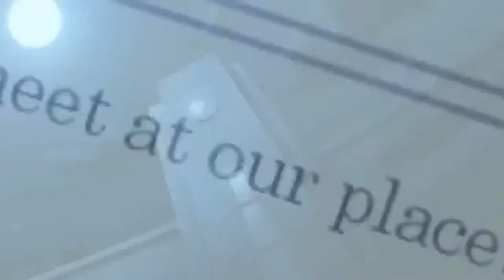Aforismos - Fantasmas de Piel (School Days AMV)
School Days AMV, música de la banda "Aforismos" de Cochabamba - Bolivia